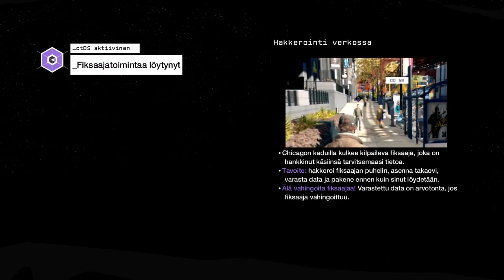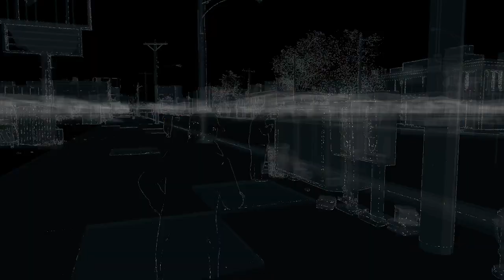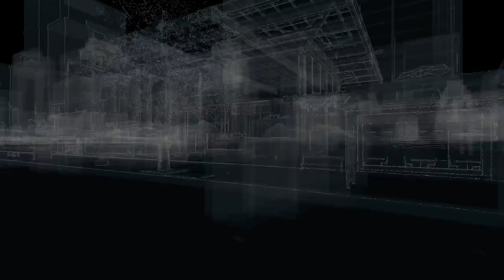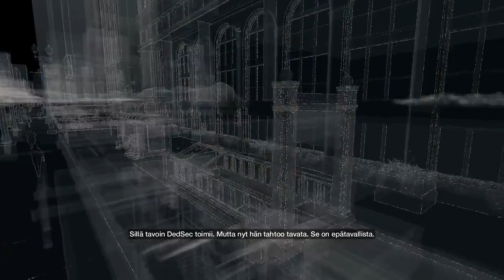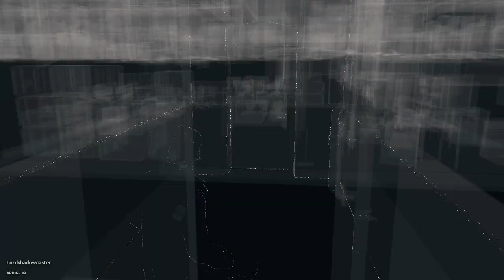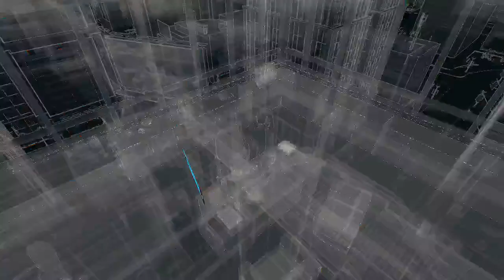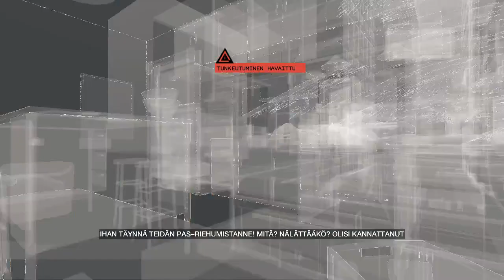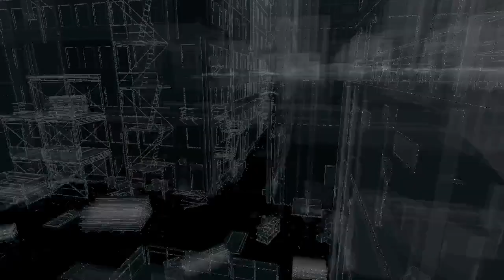Watch_Dogs (PC) | Osa 2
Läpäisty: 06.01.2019